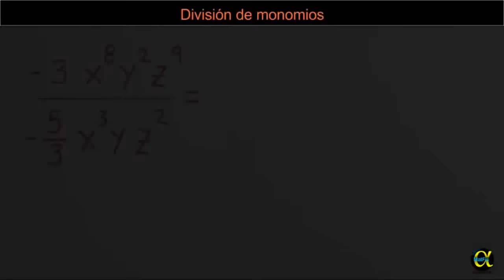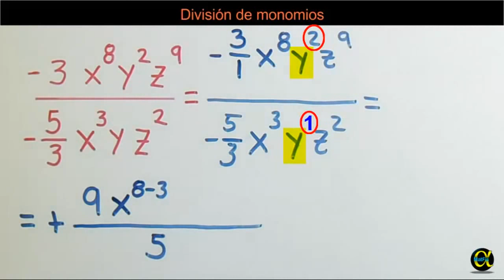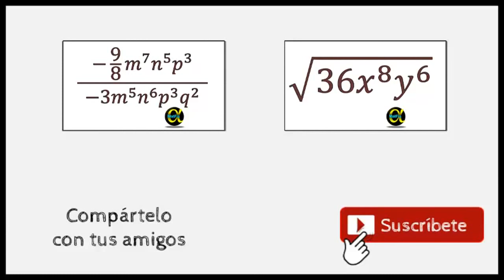➗ División de Monomios | Video 9 de 10